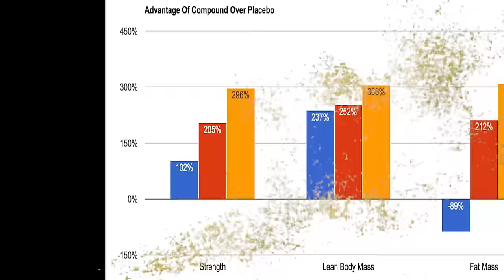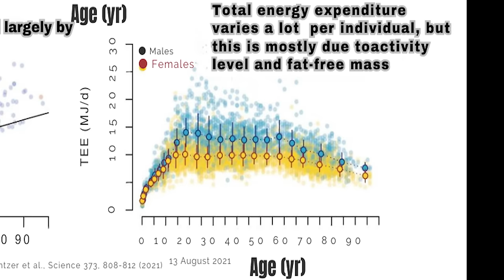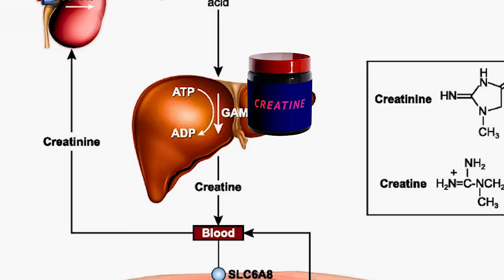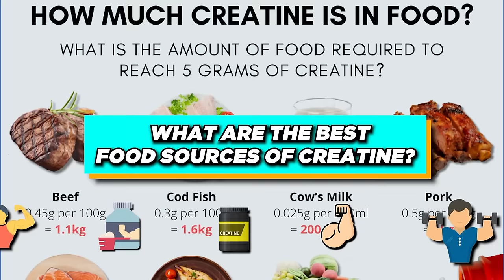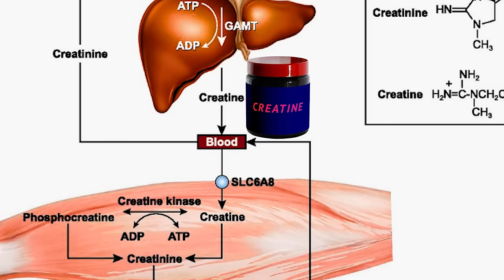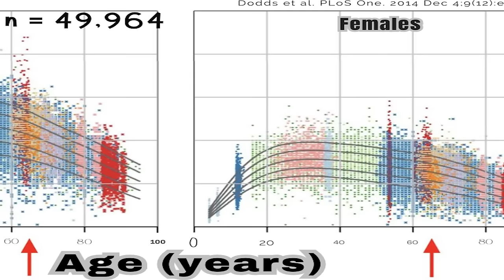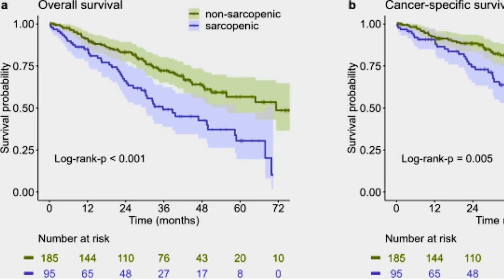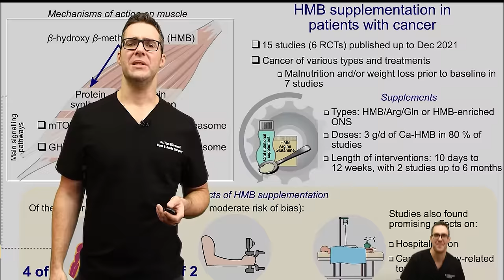HMB & Creatine: Should You Take Them? [Benefits, Side Effects]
🦶We review HMB Benefits, Side Effects, New Studies as well as Creatine benefits, side effects & are they really WORTH IT?🦶

30 Day Course Coming this Month!

Best Supplements:

Creatine:
Creatine 2lbs
Creatine 1lbs
Creatine Capsules

HMB:
HMB Powder 250g
HMB 1g Tablets
HMB & Vit D3

Protein:
Vegan Protein Isolate (90%)
Whey Protein Isolate 2 lbs (90%)
Whey Protein Isolate 5 lbs (90%)
Casein Isolate 2 lbs

👉 Shoes 👈
Best Shoes:

Chapters:
0:00 Intro
0:38 What is HMB
3:19 HMB Side effects
4:25 Creatine & HMB
6:16 What is creatine
8:27 Best Food Sources of Creatine & HMB
10:41 Creatine Supplementation
11:29 HMB Benefits
12:54 Creatine & HMB Results
15:08 HMB Studies
16:34 Who does not benefit from HMB
17:00 Dosage & Recommendations
18:11 What I do personally